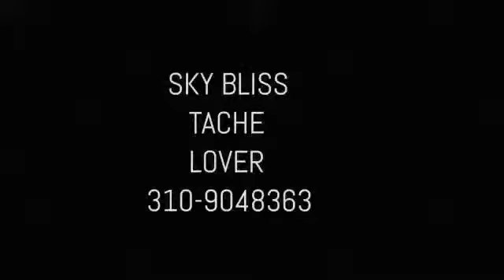TASH LOVER H 264 for Video casting